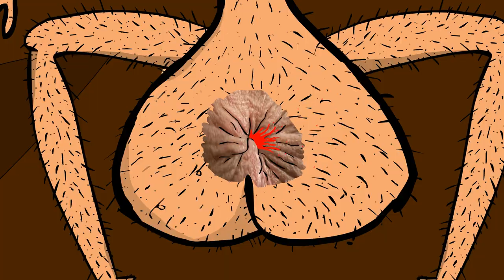Gastro the Snail - Episode 2 (TV-MA)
Gastro and Pilli face off against the terrifyingly hairy Butthole Gnats. Pilli reunites with his remaining family members. Gastro has an encounter with an old war buddy and relives more of his traumatic past.

My Bamboo Drawing Tablet
My Wacom Cintiq 13HD Drawing Tablet